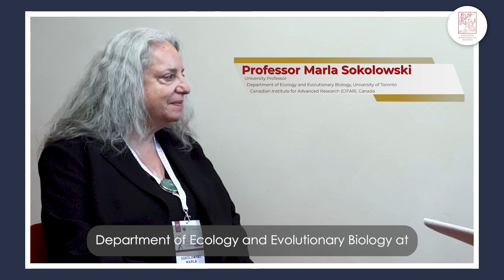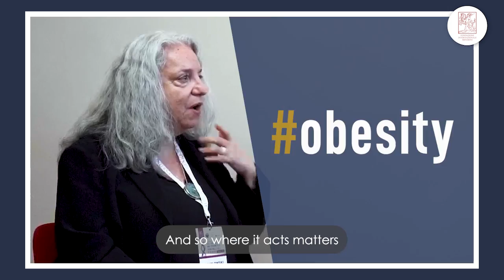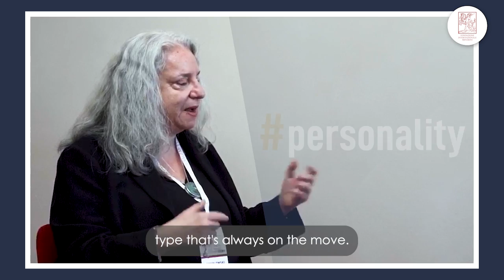Prof Marla Sokolowski Interview - House of Sciences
What factors influence our behavior? What role do genetics play in our actions? Professor Sokolowski has studied the complexity of animal and human behavior. During her childhood, she collected insects in the woods to study their characteristics. From her observation of bees and ants, she noticed two different behaviors: rover and sitter. It is the foraging gene that determines these behavioral differences. Read Professor Sokolowski's interview to discover more about her findings and of the influence of epigenetics on childhood.